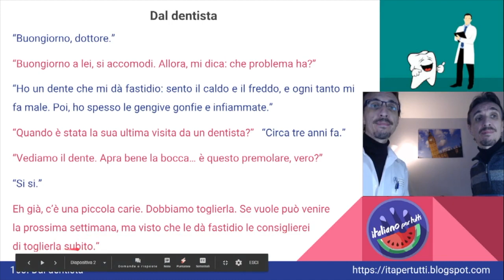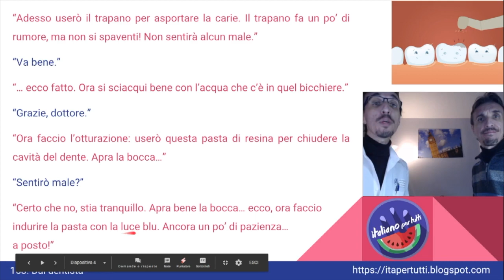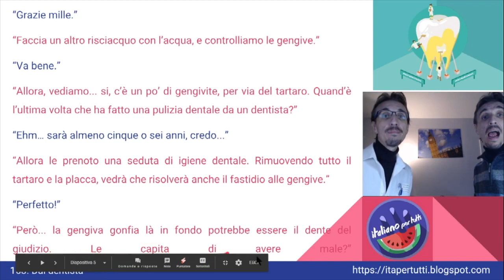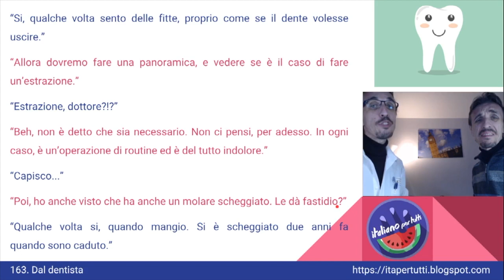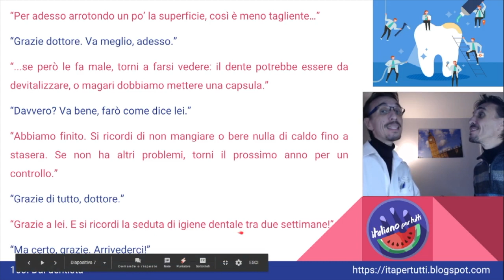163. Dal dentista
Non piace a nessuno, ma è importantissimo andarci: la visita dal dentista!
Italiano per tutti - Corso di Italiano madrelingua